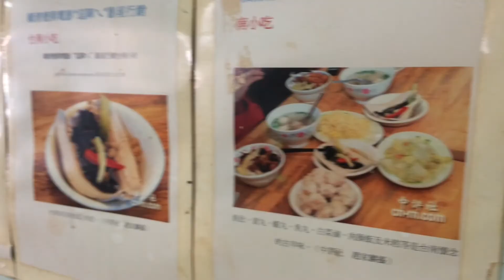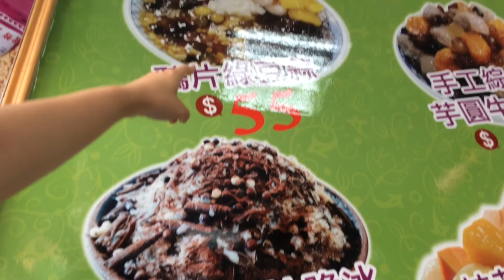Tainan: A taste of Taiwan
Our first day in Tainan with Woody and Serena. We meet Fritz, our host in Tainan who shows us some of Tainan's historical buildings.